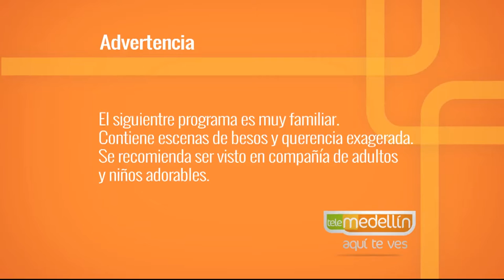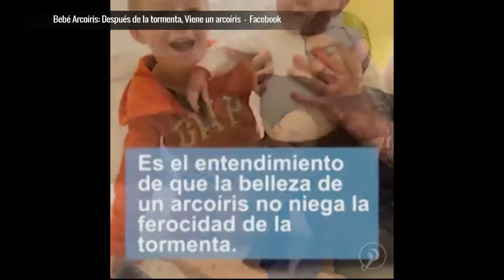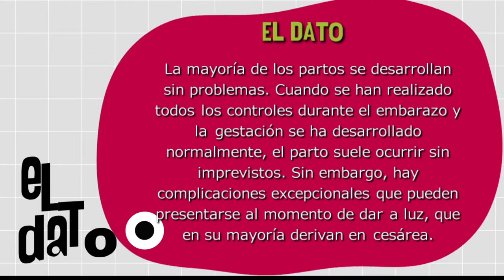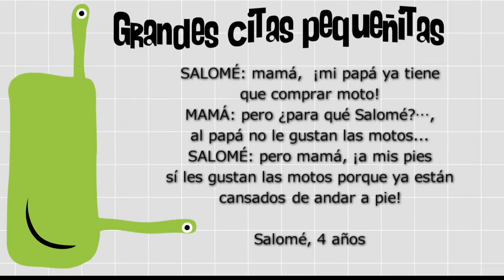Complicaciones en el Parto [Paso a Paso TV] Telemedellín